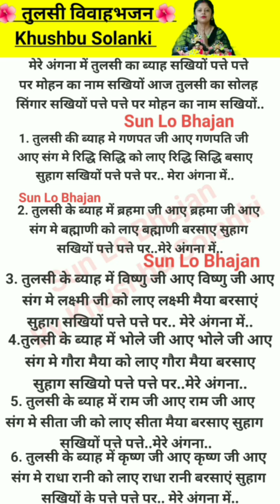मेरे अंगना में तुलसी का विवाह सखियों तुलसीविवाह भजन 🌺कातिकमास withlyrics By Khushbu Solanki